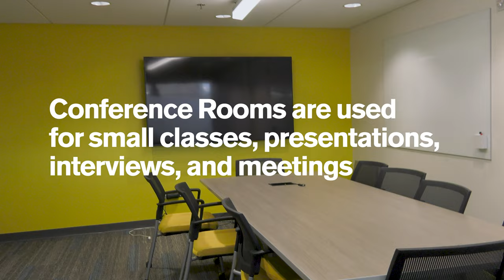Ross-Blakley Hall Community and Collaboration Spaces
Community spaces (like the Seminar Room) are used for dozens of classes, festivals, performances, lectures, research presentations, conferences, poster sessions, readings, ceremonies, film screenings, professional development, team-building, fundraising + more each academic year.

Conference Rooms can be used for small classes, presentations, interviews, and meetings.

Each floor of Ross-Blakley Hall has community and collaboration spaces suitable for individual and small group reading, writing, and collaboration.